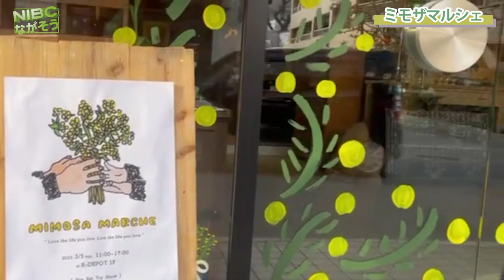【長野:ＮＴＴビル】“国際女性day“をもっと知って欲しい“ミモザ マルシェ”2023年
【長野:ＮＴＴビル】“国際女性day“を
もっと知って欲しい“
ミモザ マルシェ”2023年

”国際結婚はたいへん“実感”！！！

国際女性dayは
毎年:3月8日です。